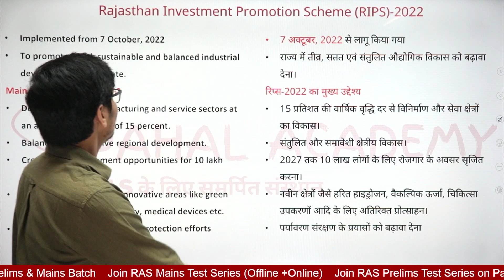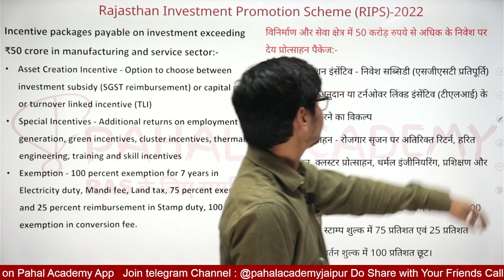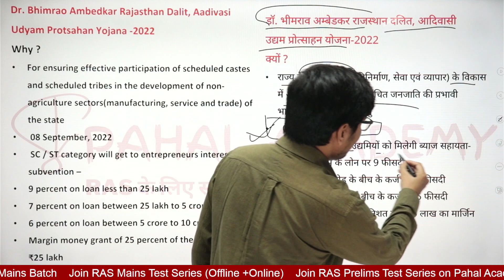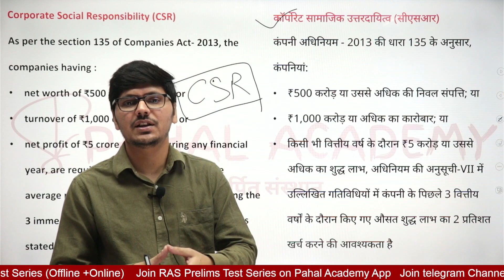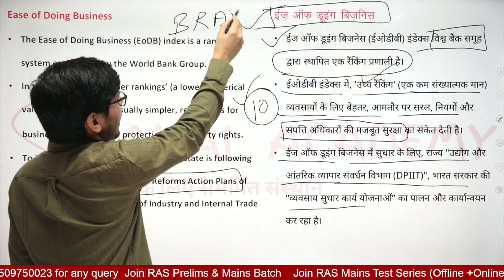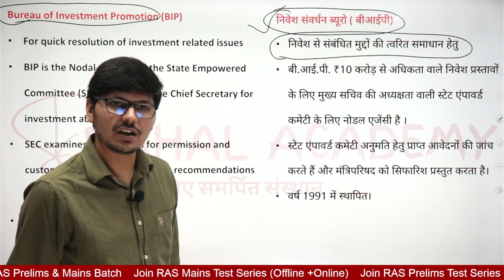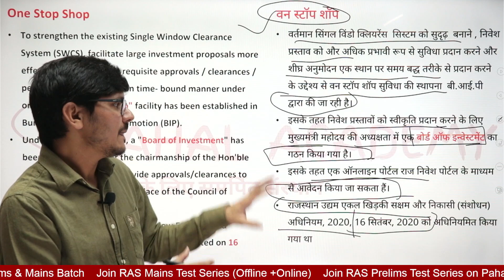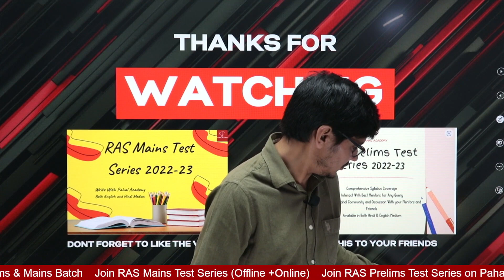Rajasthan Economy Survey 2022-23 || Class 10 | औद्योगिक विकास Part 02 | Abhiraj Sir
We Saharan Sister's Welcome you to Pahal Academy, our own Online Platform. In this Platform you will learn everything related to RAS Examination. This is a comprehensive video on Rajasthan Economy Survey 2022-23.
Office Address: 18 Gangaram Nagar Near Ridhi Sidhi Circle Jaipur
Other Course List that are available at Pahal Academy App:
Targeted RAS Prelims and Mains Batch
RAS Prelims Test Series Offline and Online
RAS Mains Test Series Offline and Online
Special Course for RAS Mains Paper IV [ Hindi + English]
Special Course for Science and Science-Technology for RAS Pre Mains and Other RPSC Exams
Special Course for History for RAS Pre Mains and Other RPSC Exams